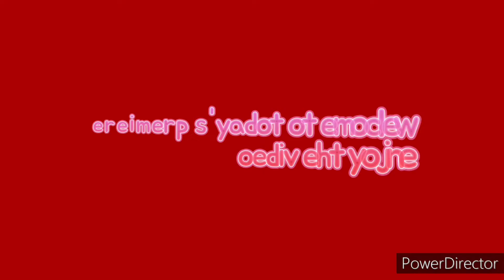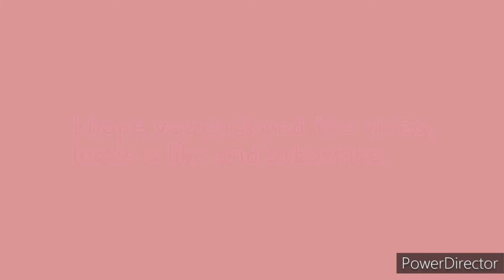samsung galaxy mini startup and shutdown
hey, watcha doin